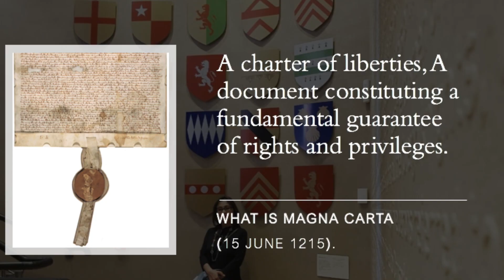A DAY WITH ME AT LINCOLN, ENGLAND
Lincoln is a city in the English East Midlands. It’s known for the medieval Lincoln Cathedral, with early printed books. Lincoln Castle houses a Victorian prison and a copy of the Magna Carta. With a lovely Waterfront and Steep Hill Road, it's a beautiful city to spend a day.

Please take part in this wonderful journey.

Please write in comments​ about your visit to Lincoln, England.

Channel Name:​ BONNY'S ONE STEP AHEAD